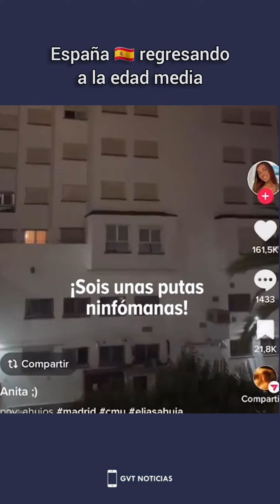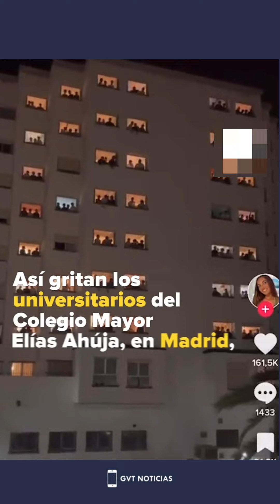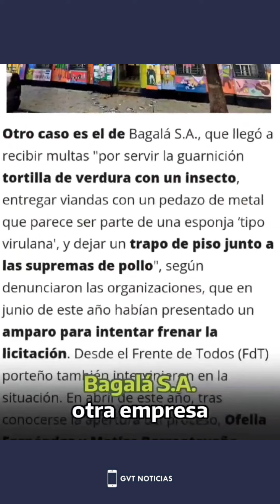Resumen Semanal #22 - Mientras tanto en el mundo 🌎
Compilado de videos virales que marcaron la semana. NO SE OLVIDEN DE COMENTAR Y DARLE ME GUSTAN